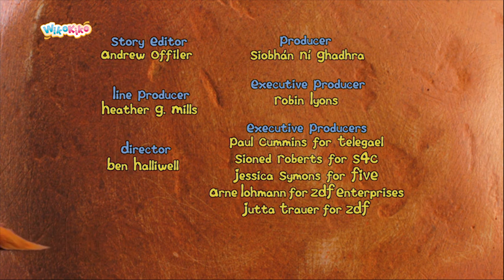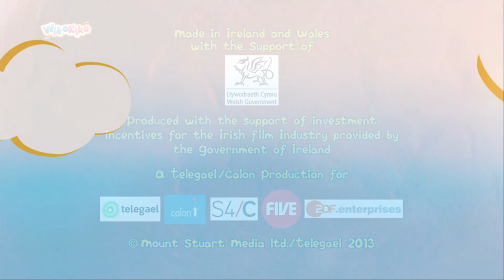Igam Ogam: Do it S2 E15 | WikoKiko Kids TV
IGAM OGAM insists on attempting everything without any help.

For every toddler it’s the dawn of time!
Igam Ogam is a stop motion animated series for precocious pre-schoolers who are learning to walk, talk and explore their world for the first time.
We follow Igam Ogam and her prehistoric friends Roly, Birdie, Doggy, TripleTog and Big Daddy as they explore Igam Ogam's tiny planet.